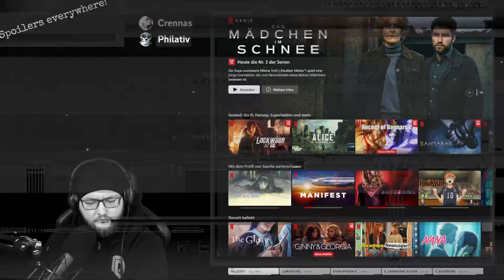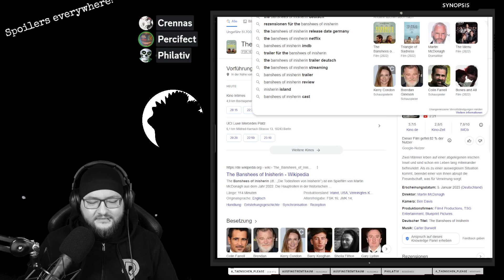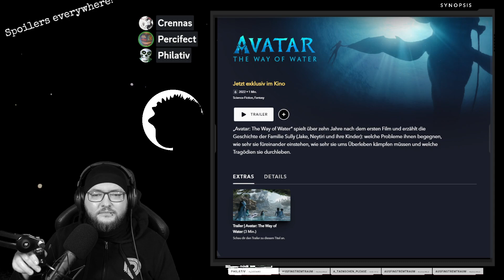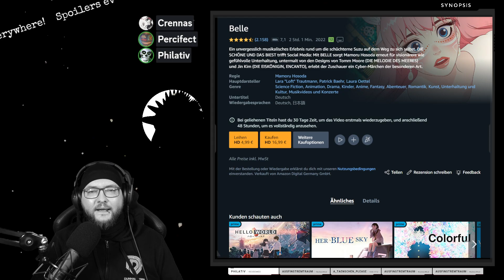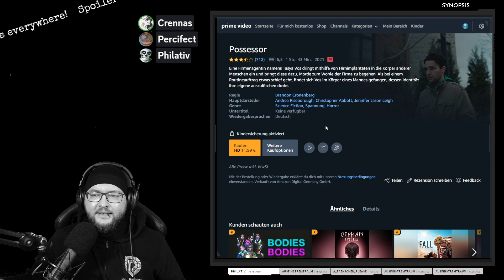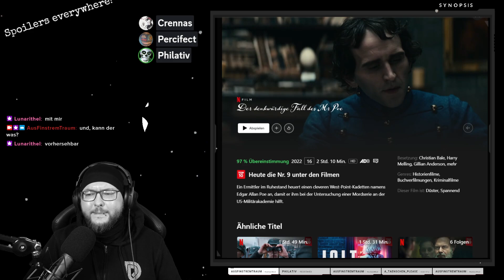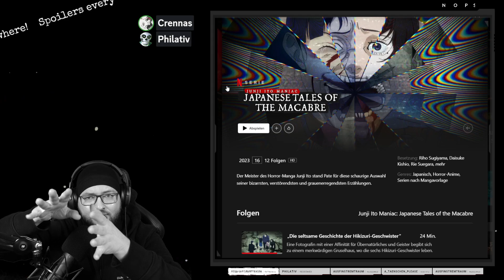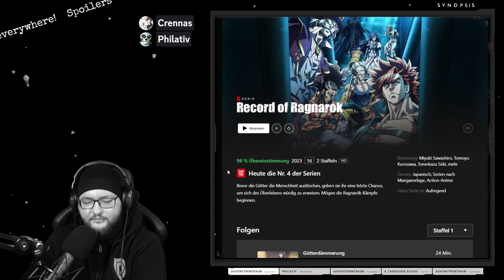[GER] "Synopsis" #15 | recently watched | mit @philativ und @percifect